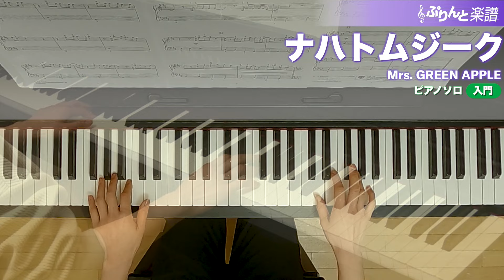ナハトムジーク / Mrs. GREEN APPLE : ピアノ(ソロ) / 入門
ぷりんと楽譜 ナハトムジーク Mrs. GREEN APPLE